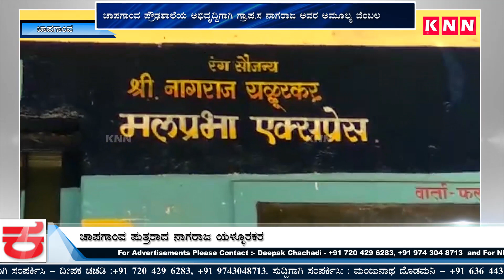Gram Panchayat Member Nagraj Yellurkar Donated Drinking water Tank To Govt School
ಚಾಪಗಾಂವ ಪ್ರೌಢಶಾಲೆಯ ಅಭಿವೃದ್ದಿಗಾಗಿ ಗ್ರಾ.ಪ.ಸ ನಾಗರಾಜ ಅವರ ಅಮೂಲ್ಯ ಬೆಂಬಲ
ವಿದ್ಯಾರ್ಥಿಗಳಿಗೆ ಮಾಡಲಾಯಿತು ಕುಡಿಯುವ ನೀರಿನ ವ್ಯವಸ್ಥೆ
ಶಾಲೆಗೆ ಮಾಡಲಾಗಿದೆ ಆಕರ್ಷಕ ವರ್ಣರಂಜಿತ
ಶಾಲೆಯ ಅಭಿವೃದ್ದಿಯಿಂದ ಆಕರ್ಷಿತರಾದ ವಿದ್ಯಾರ್ಥಿಗಳು
ಚಾಪಗಾಂವ ಪುತ್ರರಾದ ನಾಗರಾಜ ಯಳ್ಳೂರಕರ
ಗ್ರಾಮದ ಅಭಿವೃದ್ದಿಗಾಗಿ ಯಾವಾಗಲೂ ಸಹಕರಿಸುವ ನಾಗರಾಜ
ನಾಗರಾಜ ಅವರಿಗೆ ಕೃತಜ್ಞತೆ  ಸಲ್ಲಿಸಿದ ಶಾಲೆಯ ಮುಖ್ಯಶಿಕ್ಷಕ